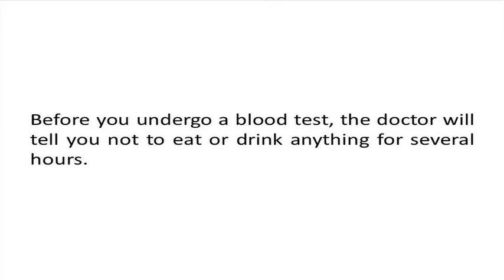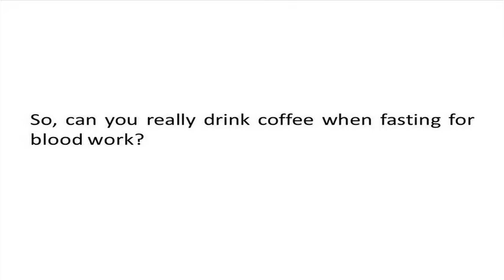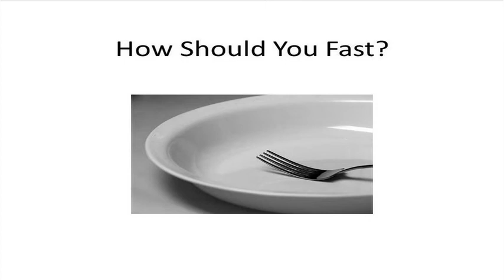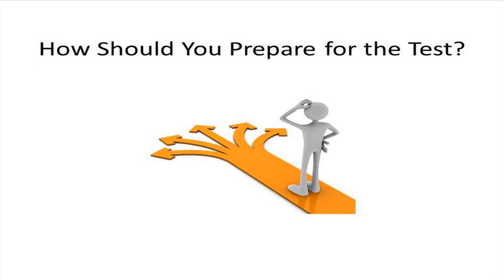Fasting for Blood Work - Can You Drink Coffee? Find Out Here!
Fasting for Blood Work: Not if you wish accurate results. Don't have coffee, tea, juice or any sort of fluid apart from water. Do not nibble gum, don't smoke, do not even exercise. Be a monk up until the test is done.

As explained by Fasting For Blood Work you can drink coffee as long as there is no sugar involved. But be careful as some black coffee have sugars in them.

The fasting blood test, also called a fasting blood glucose (FBS) or blood sugar level level test, determines the quantity of sugar in the bloodstream. It's made use of primarily to display for diabetes and to monitor hyperglycemia (too much sugar) or hypoglycemia (inadequate glucose).

High levels of caffeine, which is taken in into the system at an unbelievable fee, could temporarily elevate blood sugar level degrees and create an incorrect FBS reading. In addition, the chemical composition of roasting coffee grains is virtually 40 percent sugar (through polysaccharides). Drinking coffee will certainly promote the pancreatics to excrete insulin, which balances blood sugar level, and throw off your test results.